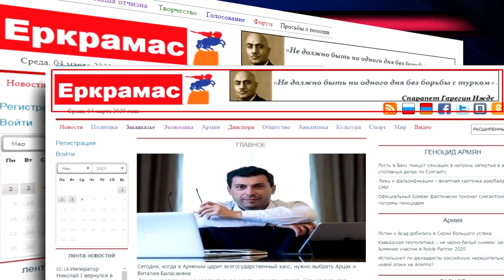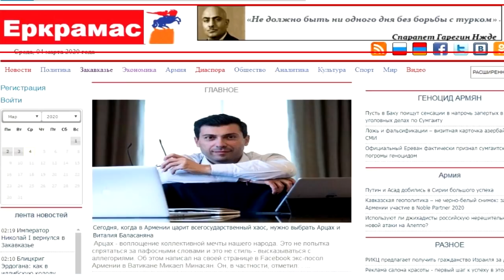В России требуют закрыть армянский провокационный сайт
Армянский сайт продолжает свою экстремистскую деятельность в России.

«В ответе «Роскомнадзора» говорится, что еще в 2016 году решением Первомайского районного суда Краснодара, регистрационное свидетельство «yerkramas.org» как СМИ было аннулировано, и его нет в общероссийской службе реестра. Однако, несмотря на это, «yerkramas.org» продолжает свою  деятельность, доступ к сайту все еще не ограничен.

Как сообщает московский корреспондент АПА, обращение к Генеральному прокурору России Игорю Краснову, было сделано от имени главы региональной национально-культурной автономии азербайджанцев Московской области Эльшана Ибрагимова.